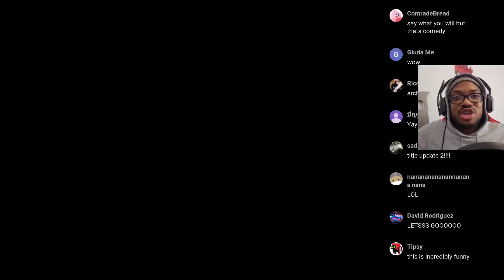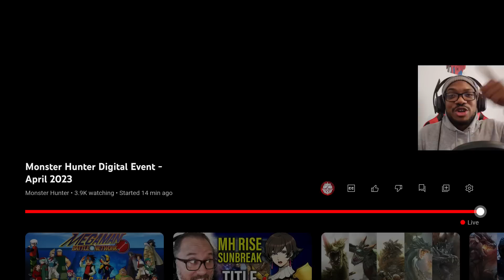SUNBREAK TITLE UPDATE 5 Took My Breath Away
Monster Hunter Rise Sunbreak Title Update 5 just drop news about new monsters and the future of Monster Hunter Rise Sunbreak. Reacting to the Monster Hunter Rise Sunbreak Title Update 5 news